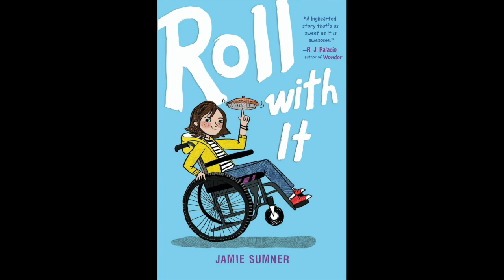Roll With It (Chapter 2)